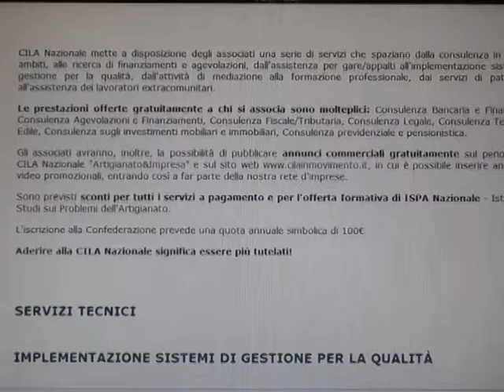La crisi dell'artigianato colpisce anche il settore tipografico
- Cresce a dismisura il numero degli artigiani alle prese con un settore sempre più in crisi, a causa di tasse e costi eccessivi. Ne abbiamo parlato con Giuseppe Esposito, proprietario della Tipografia  Labicana che si è rivolto a Cila per superare alcuni ostacoli incontrati durante la sua attività. Il servizio di Marzia Schiavone.
Dal Notiziario CILA del 17 settembre 2016